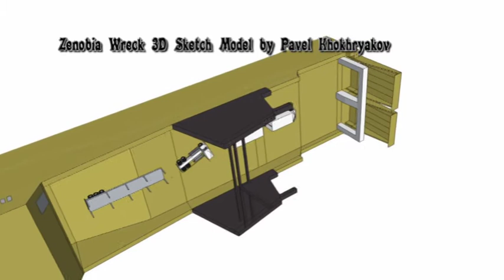Zenobia Wreck. Part I. Bow, incl. 3D Model, Accommodation and Canteen penetrations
Zenobia Wreck. 3D Sketch Model, Dives to Bow of the ship, including penetrations into Canteen and Accommodation areas. First part of a film made during dives in 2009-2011.